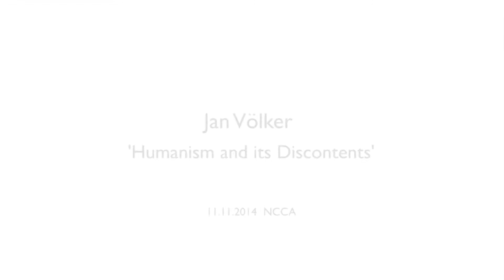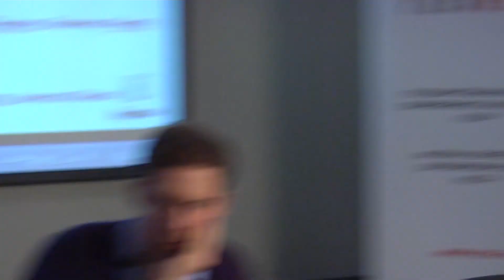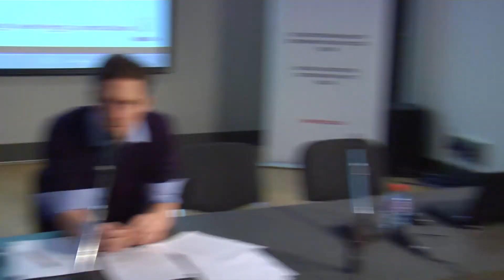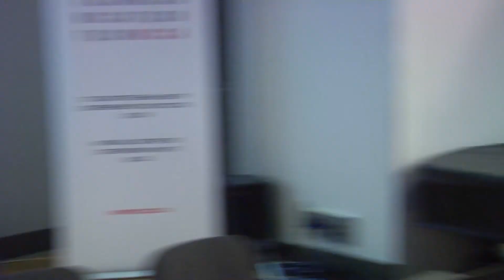Jan Voelker, 'Humanism and its Discontents'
Conference "Whether Humanism Can Be Reconsidered", 2014, NCCA, conceived by Keti Chukhrov & Frank Ruda

In contemporary theory, we might think of the idea of humanism mostly via its critiques. One example of this is Agamben’s critical reading of Heidegger in his discussion of the anthropological machine. But this discussion also brings a twofold structure to the fore: On the one hand, Heidegger attempts to keep the question of Dasein linked to that of Being, while Agamben redirects the question of humanism towards the problematic of life. On the other hand, for both, Agamben and Heidegger, civilization and technology are paradigms of the machine that needs to be suspended. It is precisely this link between the ambivalence of the subject and its dependency on civilization which leads to a third position, namely that of Freud. But in a Freudian perspective, this structure is differently conceived, and it becomes possible to ask, in how far the critique of humanism itself relies, in a secluded or open manner, on a concept of life, which would need to be criticized itself.

«Гуманизм и недовольство им»
В современной теории идеи гуманизма осмысляются в основном через их критику. Одним из примеров является критическое прочтение Агамбеном Хайдеггера в его рассуждении об антропологической машине.  Но это рассуждение выдвигает на первый план двоякую структуру: с одной стороны Хайдеггер пытается связать вопрос о здесь-бытии (Dasein) с Бытием, в то время как Агамбен перенаправляет вопрос гуманизма к проблематике жизни. С другой стороны и для Агамбена, и для Хайдеггера, цивилизация и технологии являются парадигмами машины, которая должна быть приостановлена. Именно эта связь, между амбивалентностью субъекта и его зависимостью от цивилизации приводит к третьей позиции – а именно, к Фрейду. Но с точки зрения Фрейда, эта структура может быть понята различным образом, что оставляет место для вопроса: насколько прочно критика гуманизма как такового, в скрытом или открытом виде, может опереться на концепт жизни, который сам, в свою очередь, нуждается в критике?